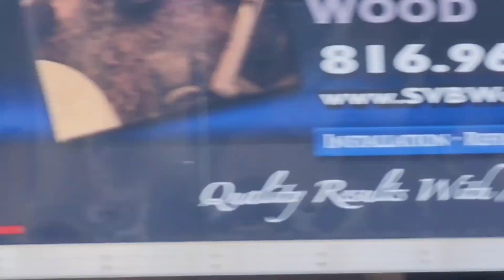KANSAS CITY SOUTHERN RAILFANNING! 🔥 Train action with K5LLA & K5LA horns, KCS 4006, NS 1070 and more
I HAD A BLAST CATCHING THESE TRAINS AND I HOPE YOU LIKE THE VIDEO!

00:00 SB MANIFEST
02:12 SIGNAL
02:17 NB GRAIN EMPTY
06:50 SB MANIFEST
09:42 DPU
10:07 KNOCHE YARD MKCVN
12:04 DIAMOND SHOT
12:21 MKCVN
13:21 MKCVN
16:10 NB MANIFEST SHOT
16:53 NB MANIFEST
21:14 SB LOADED COAL TRAIN
25:16 SB MANIFEST